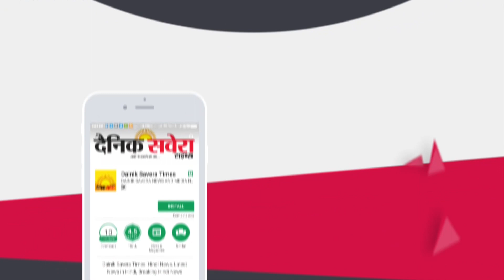Breaking: Devinder Pal Singh Bhullar की सजा माफी पर Supreme Court ने लगाई रोक